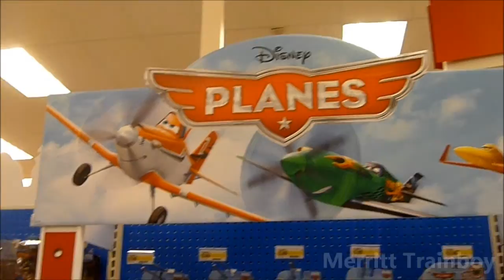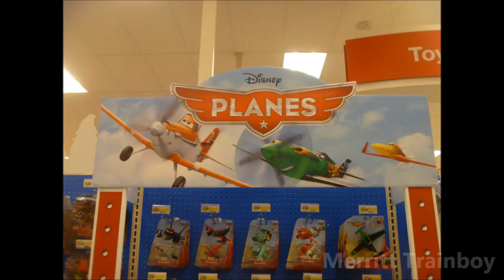Thomas and Planes Target Shops Mega Video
Today, I went down to a parking garage Target store after I finished my next basket ball game. At this one, I see that the Planes section was set next to the Thomas train section, and while I was there, I got a Trackmaster idem that I will do a review on soon. One more thing, there's a picture I've took a picture of at the end.